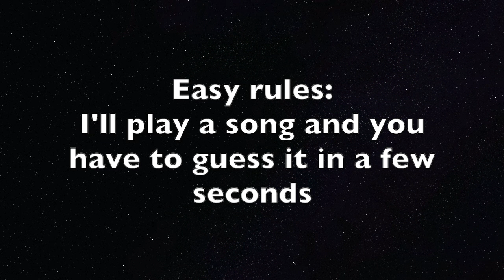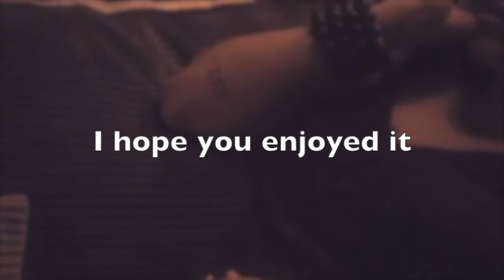Can You Guess The Drake Song? *Including Old Classics*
Welcome to the "Can you guess the Drake song?" video. In this video, I will be testing how well you know Drake. The rules are simple, I will play a 7-second sample of one of his songs and you will have to guess the name of the song. The more songs you guess right, the better you know him as an artist.

Suggest down below some video ideas you want to see next and what other rappers you want to see next.